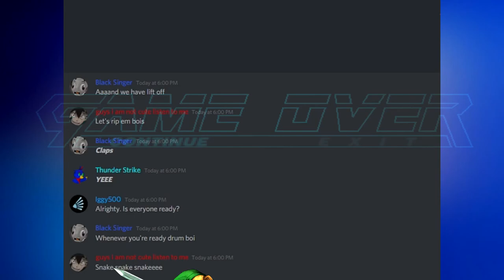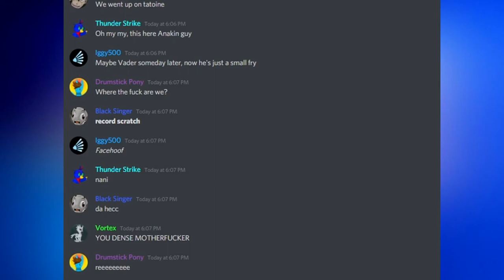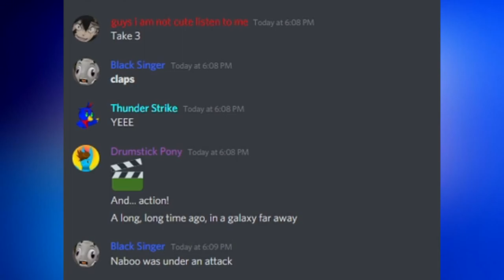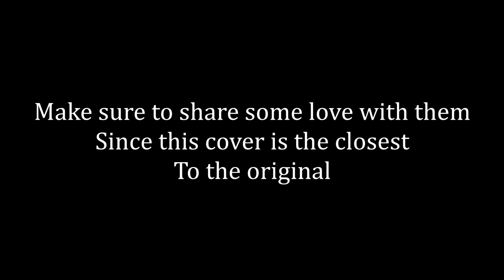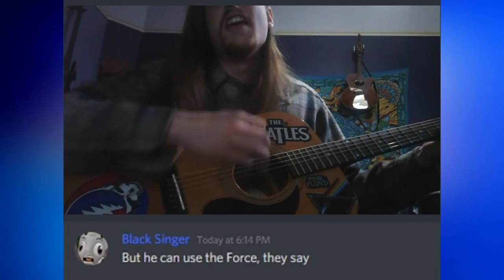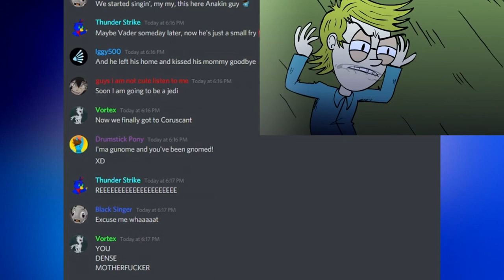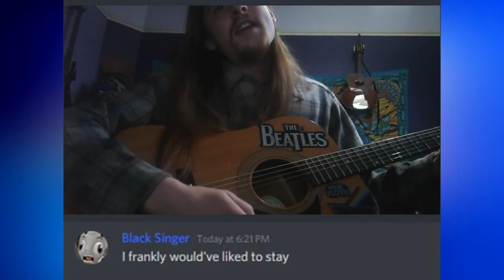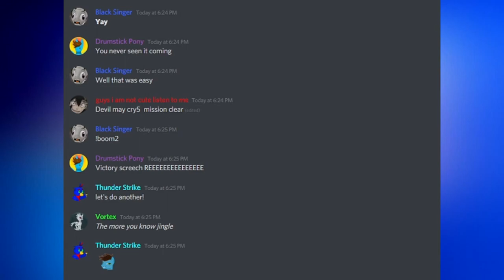Discord Sings: The Saga Begins by Weird Al Yankovic (Cover by PlokTheMasterGamer)